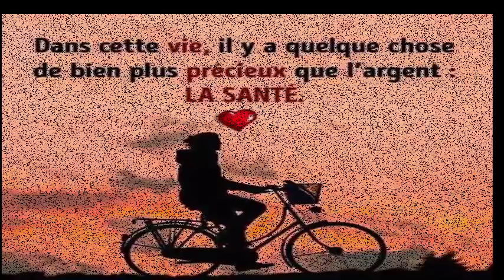Si vous êtes une femme notez ceci rapide avant votre période menstruelle pour éviter les douleurs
Les aliments qui diminuent la douleur menstruelle
En raison de son excellente teneur en Oméga 3, le saumon est l'un des aliments qui aident à réduire les douleurs menstruelles. Il s'avère que cet acide gras qui ne produit pas notre corps a la propriété de réduire l'inflammation, ce qui permet de lutter contre le gonflement typique de ces jours du mois et contribue à le rendre moins douloureux.
Il vous est arrivé que pendant la menstruation, vous ayez plus envie de manger des sucreries: notre corps est intelligent! L'organisme nous demande de manger des sucreries car le chocolat noir fait également partie des aliments qui aident à réduire les douleurs menstruelles. Mais attention, il ne s'agit pas de chocolat, mais de chocolat contenant plus de 75% de cacao, car ce fruit a la propriété de détendre les muscles.
Le concombre est un légume dont le principal avantage est la capacité d'hydrater le corps. Il est considéré comme l'un des aliments qui atténuent les douleurs menstruelles, car sa teneur en eau élevée permettra de lutter contre la déshydratation typique des règles et aidera à réduire l'inflammation du ventre. Vous pouvez le manger seul, dans une salade ou comme ingrédient dans un jus vert riche.
Grâce à sa propriété de soulager la douleur, le persil est l’un des aliments qui atténue les douleurs menstruelles. Vous pouvez faire une infusion de persil pour en tirer le meilleur parti ou le mélanger avec du jus d’orange, ce fruit riche en vitamine C permet également de dissiper les douleurs menstruelles.
Aliments à éviter pendant la menstruation
Au contraire, certains aliments ou ingrédients peuvent aggraver l’inconfort pendant la période et aggraver les symptômes présentés. Ensuite, nous vous montrons ce que vous devriez éviter ou modérer votre consommation:

Viandes rouges et aliments très gras.
Nourriture riche en sel.
Les aliments riches en sucres.
Boissons ou aliments contenant de la caféine.
Boissons alcoolisées.
Modérer la consommation de produits laitiers (ne pas consommer plus de 2 portions par jour).